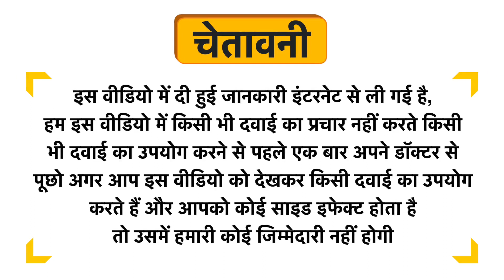Golden Tips Earl Grey Green Tea Uses in Hindi | Side Effects | Dose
Golden Tips Earl Grey Green Tea Uses in Hindi | Benefits | Side Effects | Dose